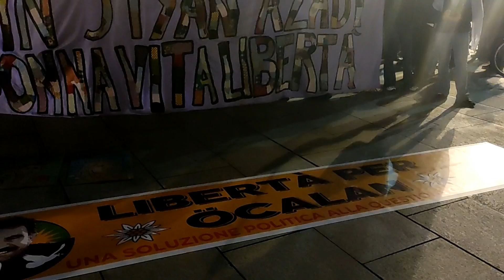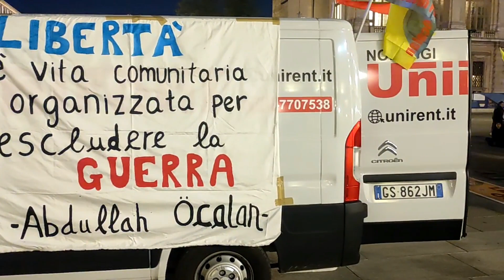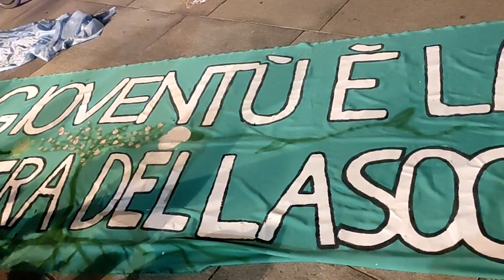Libertà per Abdullah Öcalan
Libertà per Abdullah Öcalan, per il Kurdistan e per noi stessi. Manifestazione a Torino in piazza Castello nella sera del 13 ottobre 2024.